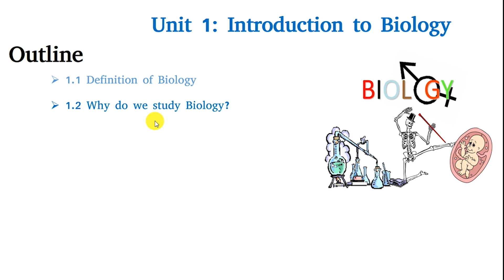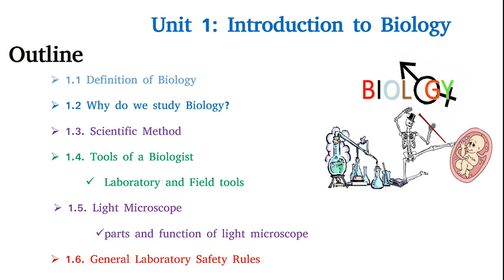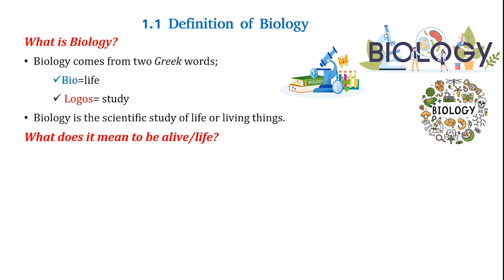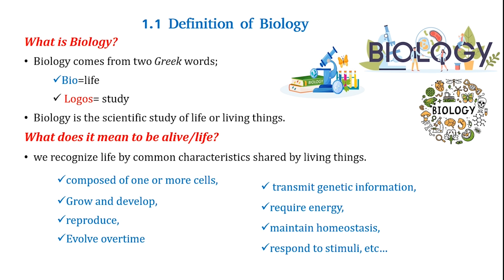Grade 9 Biology Unit 1 (Part 1): Definition of Biology (What is Biology?)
ኑ ኑ ቀላልና ግልጽ በሆነ መንገድ ባዮሎጂን በነጻ ይማሩ። በርግጠኝነት ያተርፉበታል።
Join and learn Biology in a SMART way from Professionals